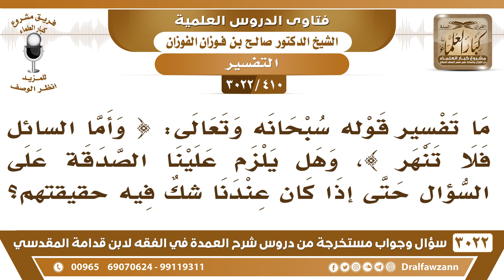[410 -3022]ما تفسير قوله تعالى(وأما السائل فلا تنهر)وهل يلزم علينا الصدقة إذا شككنا في حقيقة السائل؟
-"[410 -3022] السؤال: ما تفسير قوله سبحانه وتعالى: {وَأَمَّا السَّائِلَ فَلَا تَنْهَرْ} [الضحى: 10]، وهل يلزم علينا الصدقة على السُّؤال حتى إذا كان عندنا شكٌ فيه حقيقتهم؟
الجَوَابُ: {وَأَمَّا السَّائِلَ فَلَا تَنْهَرْ} [الضحى: 10]، السائل على قسمين، سائل عن العلم، هذا لا تنهره، أجبه بما تعرف وبما أعطاك الله من العلم، والثاني سائل المال، سائل المال هذا الأصل أنه محتاج، إلا إذا علمت أنه غير محتاج، فلا تعطه وانصحه، أما إذا لم تعلم فالأصل أن له حقاً وأنه محتاج: {فِي أَمْوَالِهِمْ حَقٌّ مَعْلُومٌ (24) لِلسَّائِلِ وَالْمَحْرُومِ} [المعارج: 24، 25]، نعم.
للاشتراك في قناة الشيخ صالح الفوزان

للاستفسار والإقتراحات والدعم
رئيس الفريق
لمشروع كبار العلماء